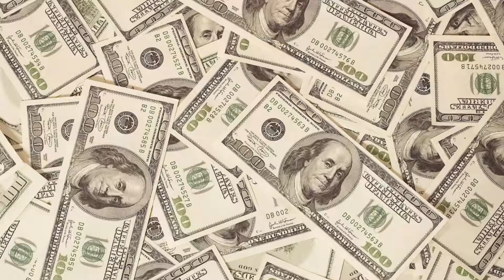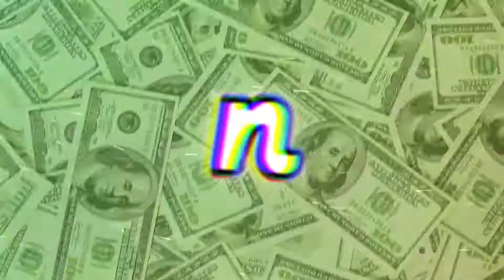DopE - greedy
🛠 NightGrounds 2018 website coming soon!

Turning on notifications for when I upload videos and streams would help the artists get noticed and you get to enjoy some free music!

❤️Special People To Check Out❤️
🎵 NightGrounds